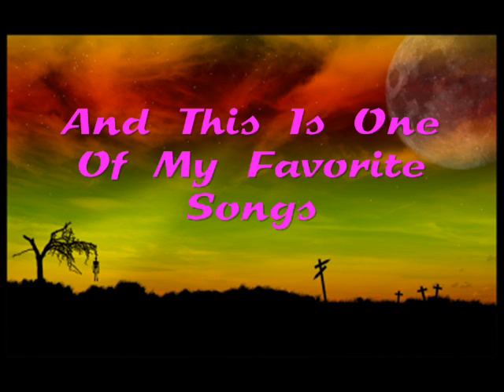Dj Coone - Words From The Gang ( D-Block & S-te-Fan Remix )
I Love That Song